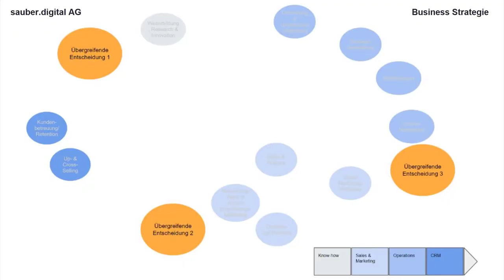Business Strategie-Entwicklung Teil 2: Die Activity Map